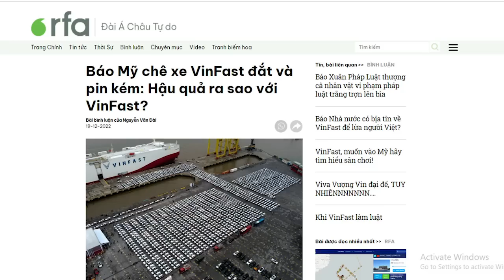Vượng Vin vào thế phải "cận chiến", không thắng cũng nổ hết gân cổ rồi mới... gục?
Chuyện của VinFast giờ đây là phải nổ, nổ để giữ chân nhà đầu tư, chứ nếu để họ rút vốn hàng loạt thì VinFast khốn đốn. Cho nên cứ nổ, nổ cho đến nào hết gân cổ rồi gục. Lúc đó nhà đầu tư nào dễ bị dụ sẽ bị mất trắng tiền đầu tư.